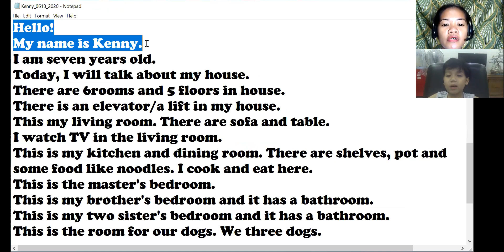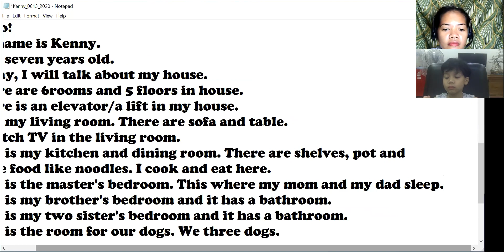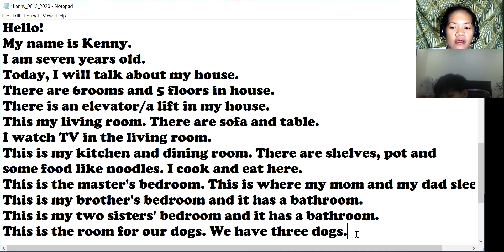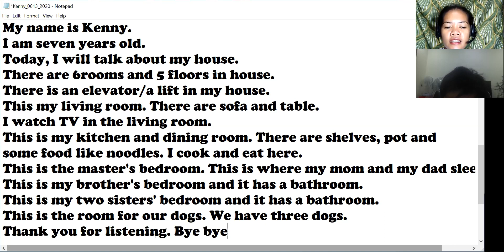My House with Teacher Hope | SuperMind Kids Online school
All about my house by Kenny